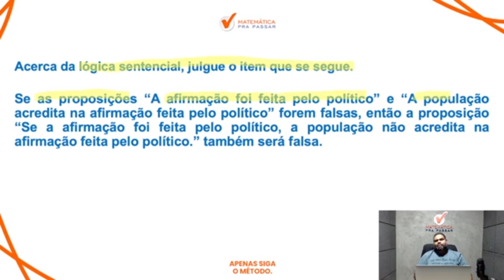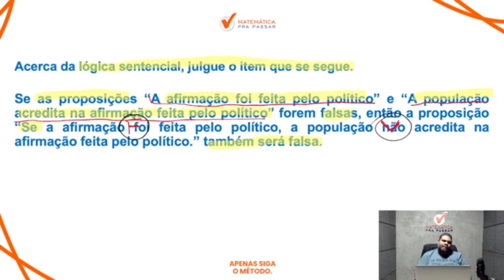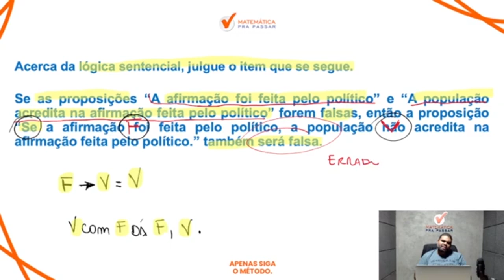Raciocínio Lógico para INSS | Aprenda a Tabuada lógica do Se Então